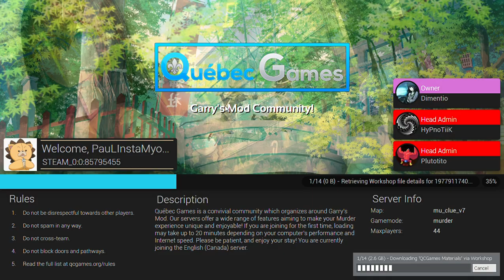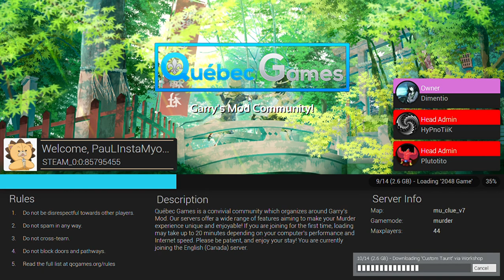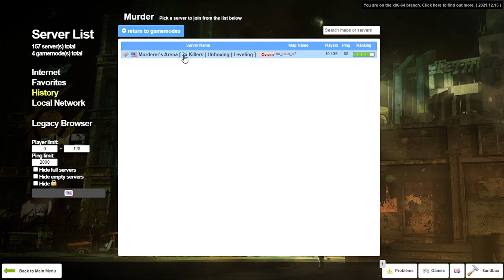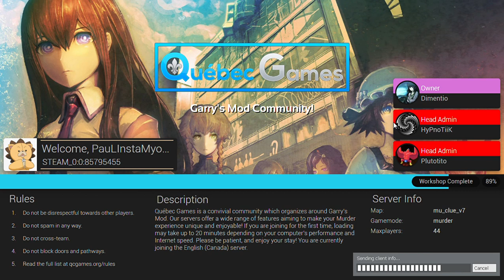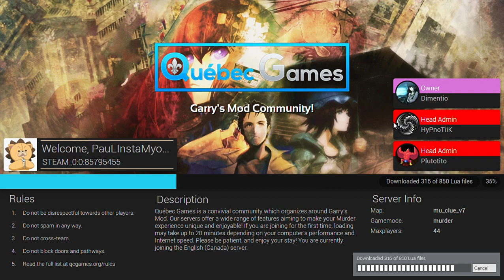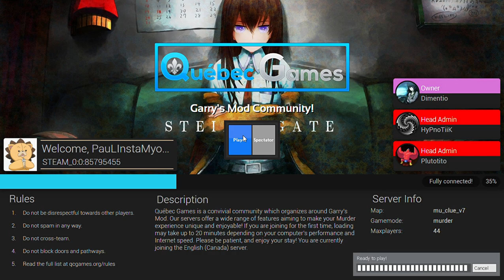Garry's Mod With The Boys But Literally Only A Tiny Bit Of Gameplay At The End This VideoKindaCringe